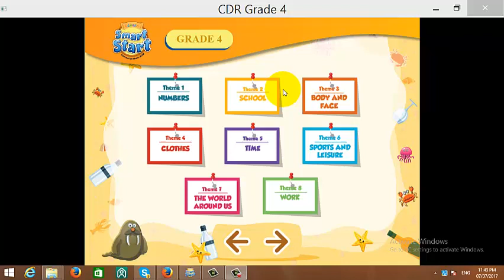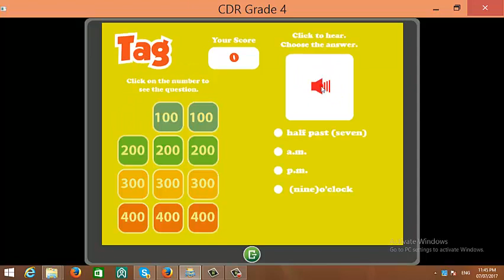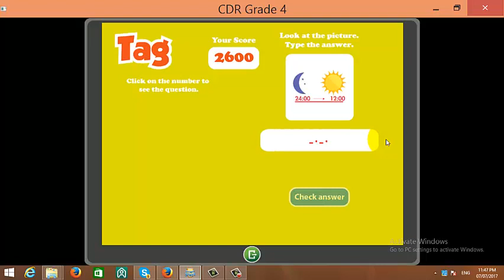I-Learn Smart Start Grade 4 Theme 5 Lesson 1: TIME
I-Learn Smart Start Grade4; Theme5; Lesson1; TIME